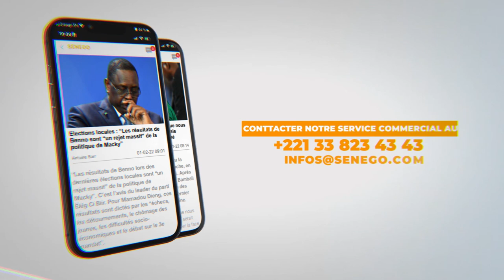Giga Meeting : AMETH AIDARA chauffe Acapes